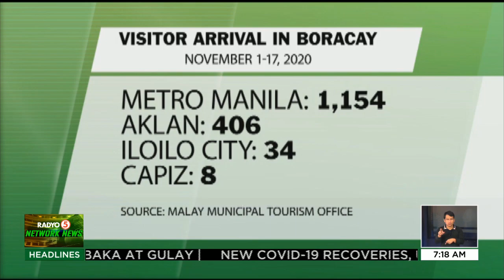Turismo sa Siargao, bukas na ngayong araw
TedFailonandDJChaCha | Suportado ng Department of Tourism ang muling pagbubukas ng Siargao Island sa lokal na turista simula ngayong araw.